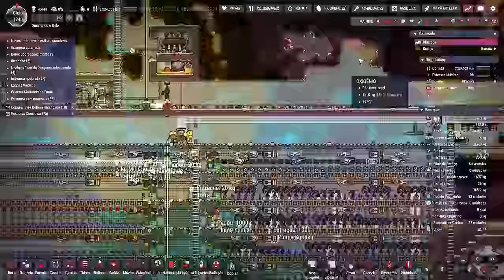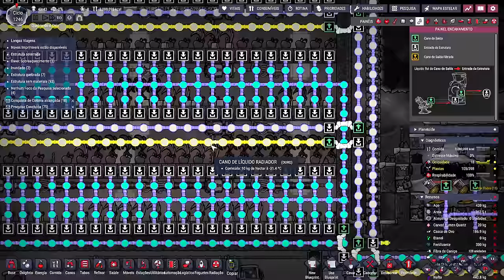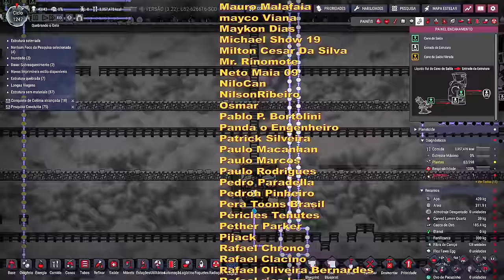❄️Oxygen Not Included - DLC 2 - É etanol pra dar com pau em doido!!! EP72